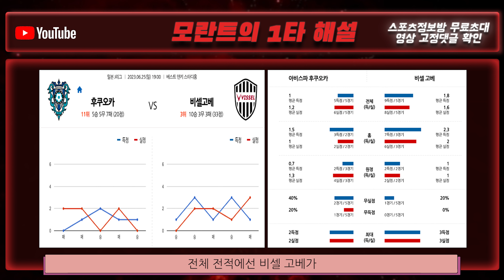[해외축구 토토 적중 분석] 프로토 6월 25일 일본 J리그 심층 경기 분석 + 해설 | 아비스파 후쿠오카 vs 빗셀고베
아비스파후쿠오카 vs 빗셀고베